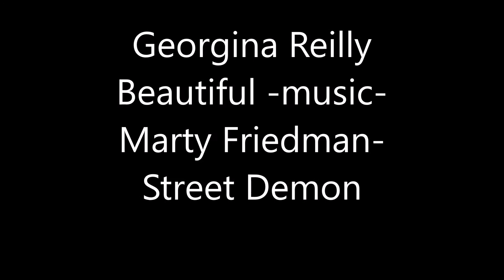Georgina Reilly beautiful music Marty Friedman Street Demon